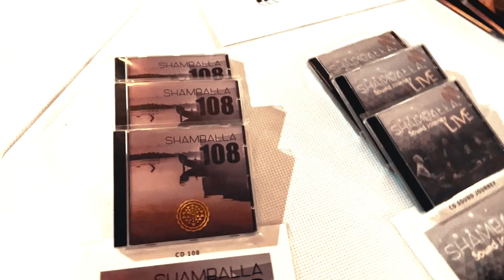Glasbeno meditacijski večer na Bledu (Utrinki)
Čudovit sobotni večer je bil na Bledu.
Prelepi glasovi in super energija.

Se vidimo kmalu...